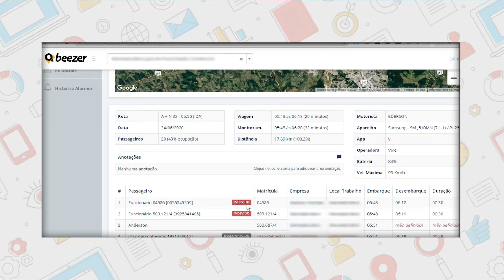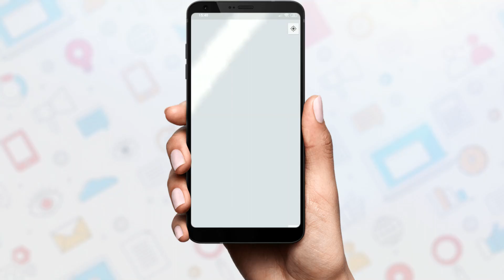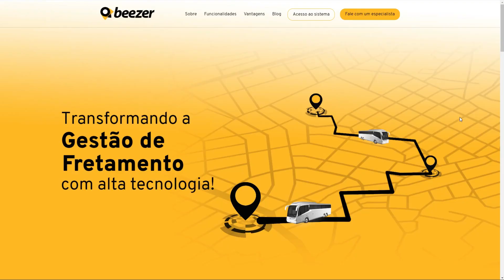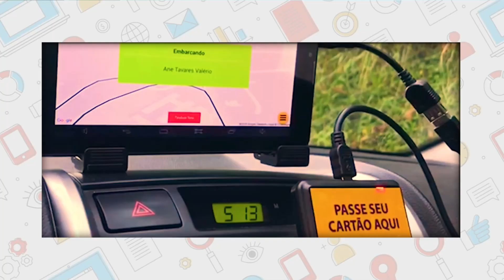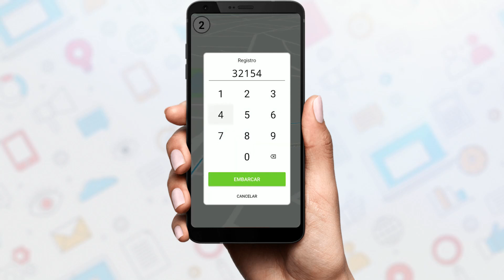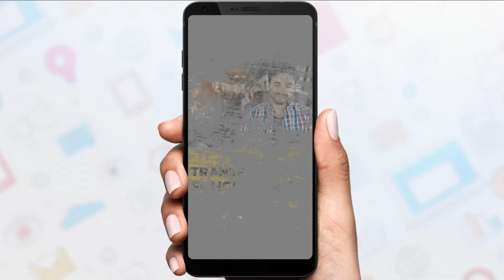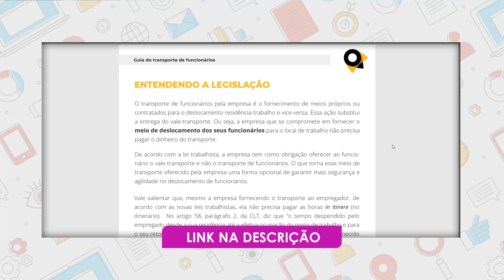Como fazer o Controle de Fretado dos meus funcionários? | Beezer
Hoje temos aqui no Negócios em Alta um vídeo com a Beezer! Sobre "Como fazer o Controle de Fretado dos meus funcionários?" Conheçam um pouco mais:

O que é a Beezer?

Uma plataforma Saas, voltada para o controle do transporte de funcionários de médias e grandes corporações. Muitas empresas não conseguem utilizar o sistema público de transporte por questões de horários e localização geográfica.

Quando isso ocorre, a empresa é obrigada a contratar uma outra empresa para transportar os seus funcionários, de suas casas para o trabalho e depois devolvê-los para suas residências. O nome desse transporte é fretamento de funcionários.

Fazer gestão deste serviço e do contrato para centenas ou até milhares de funcionários todas os dias não é uma tarefa fácil. As empresas contratam o transporte fretado para seus funcionários, mas não conseguem controlar e medir esse serviço, o dia a dia, gerando planejamento de rotas ineficientes, custos elevados, insatisfação dos funcionários, faltas injustificadas e gasto excessivo de tempo dos gestores.

A tecnologia desenvolvida pela Beezer permite que a empresa tenha total controle de tudo que acontece no dia a dia do seu serviço de fretamento, registrando, através de pequenos leitores móveis de radiofrequência, conectados ao aplicativo do motorista, a entrada e a saída de todos os usuários do transporte.

Além disso, permite que os funcionários acompanhem o seu transporte pelo aplicativo do colaborador, recebendo avisos enviados pela empresa e visualizando o seu transporte.

A Beezer conecta empresa e colaborador em um único ambiente, permitindo que tudo que aconteça no transporte seja registrado na plataforma, identificando desvios na utilização do transporte, fazendo auditorias e até medição para pagamento do serviço ao fornecedor do transporte.

Bons Negócios 💙